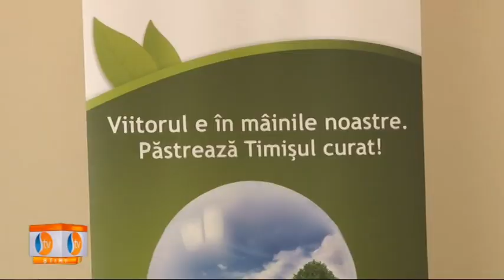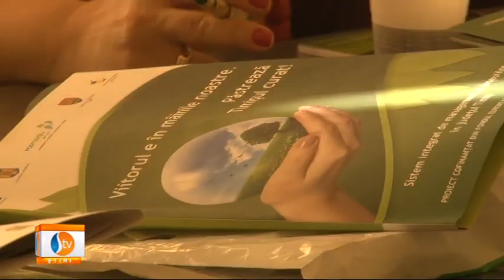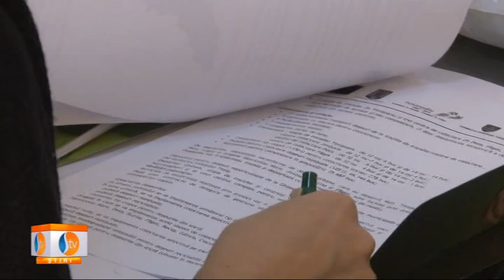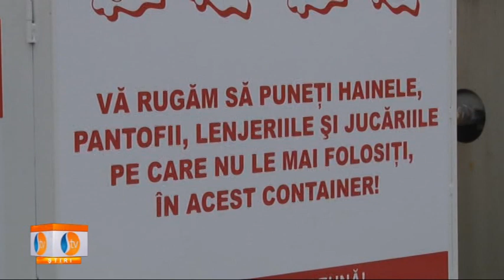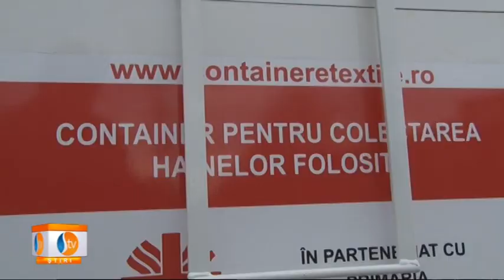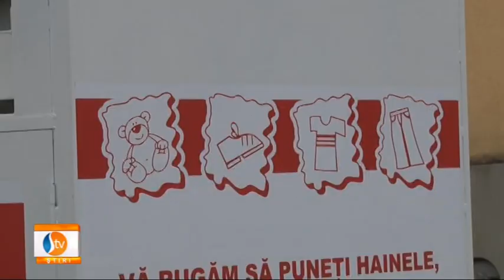Stirile STV 21.11.2015